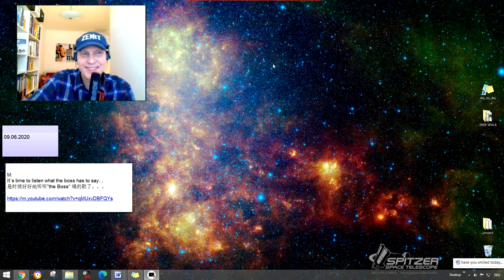Bruce Springsteen - Glory Days jojomusic #63 jojomusic996 悠悠音乐996频道